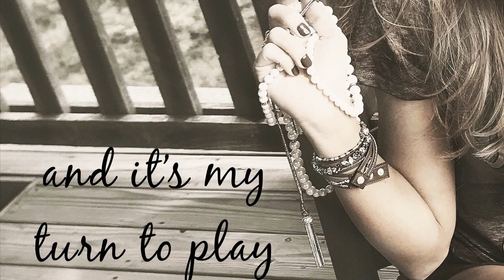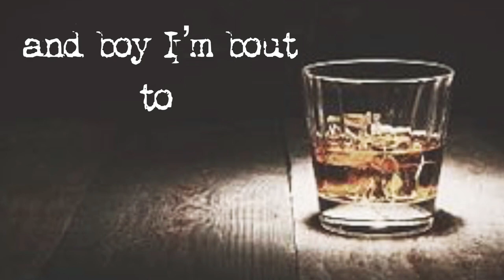“Pissed Off Southern Girl” - Jennifer Morgan - Official Lyric Video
Official Lyric Video for “Pissed Off Southern Girl” by Jennifer Morgan